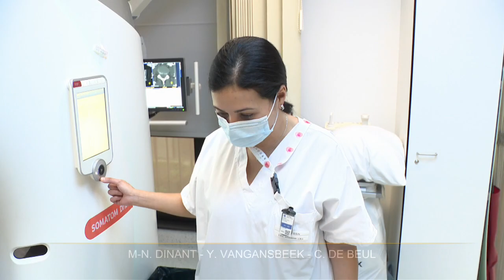Les hôpitaux manquent de technologues : focus sur ce métier de l'ombre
Pour capter BX1 en télévision, à Bruxelles et en Wallonie :
Proximus Pickx : Canal 10 à Bruxelles et 160 en Wallonie
Telenet : Canal 10
VOO : Canal 11
Orange : Canal 13 et 63